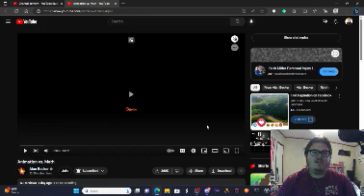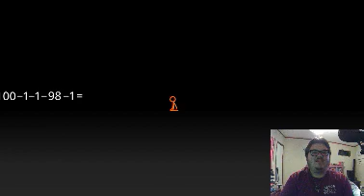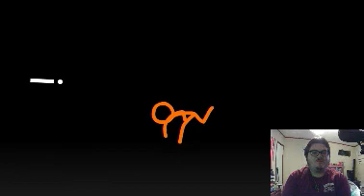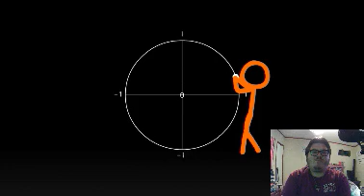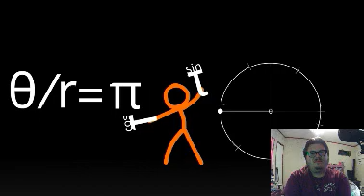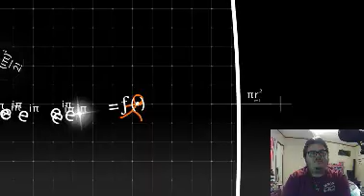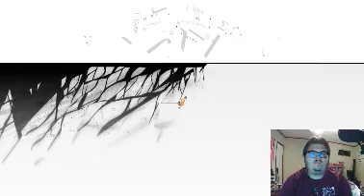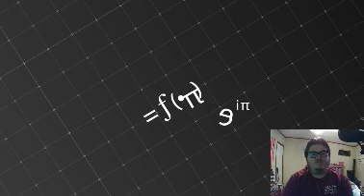Fox flicks on... @alanbecker: Animation vs. Math